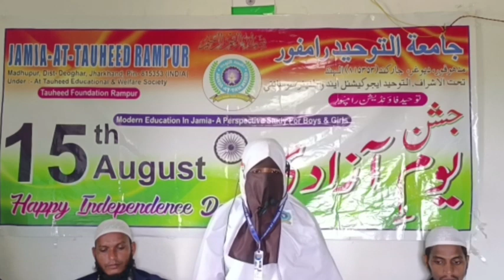A student ofJamia-At-Tauheed